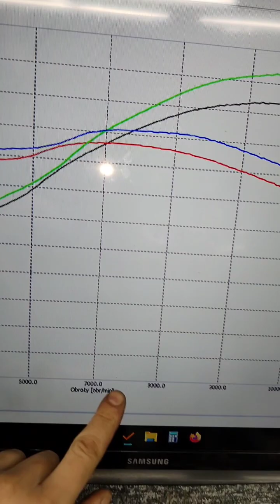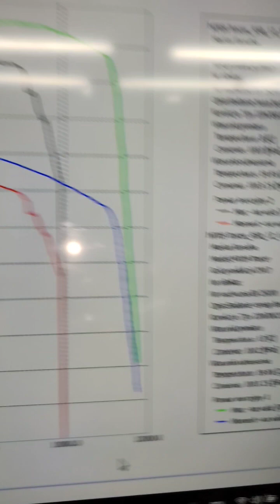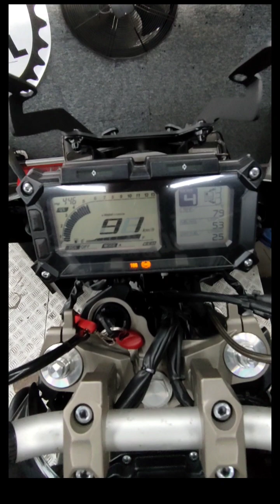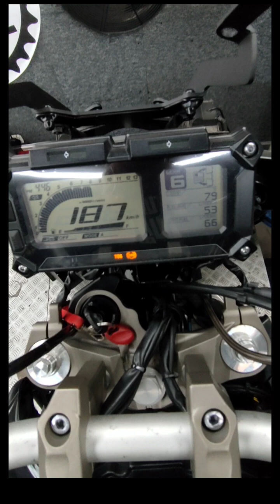Yamaha MT09 Tracer 2017 Ixil strojenie ECU na hamowni by Cerbol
Yamaha MT09 Tracer 2017

Setup:
- skrócony snorkel dolotu
- pelen uklad IXIL + katalizator

Remap:
- korekta map paliwa IAP/TPS
- korekta i unifikacja map zaplonu
- korekta map przepustnic we wszystkicn trybach
- obniżenie temperatury zalaczania wiatraka chlodnicy
- przesunięcie odciecia zaplonu +600 rpm
- wyłaczenie limitera prędkości